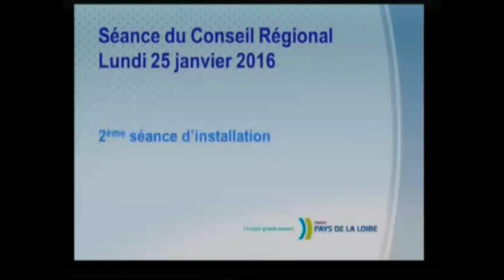Pascal Gannat sur le soutien à la culture — Conseil régional des Pays de la Loire — 25.01.16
Intervention de Pascal Gannat sur le soutien à la culture, au conseil régional des Pays de la Loire, à Nantes, séance du 25 janvier 2016.